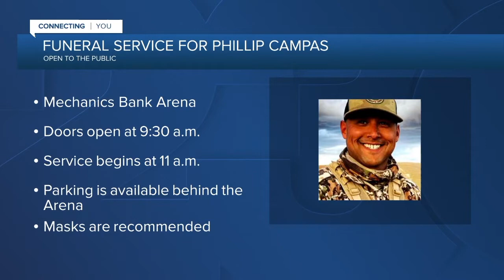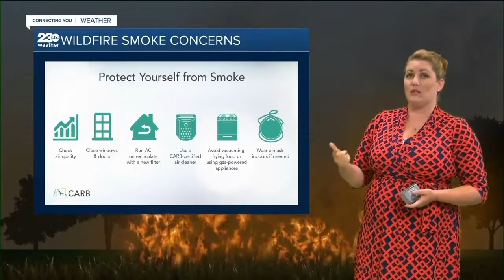23ABC News Latest Headlines | August 6, 7am